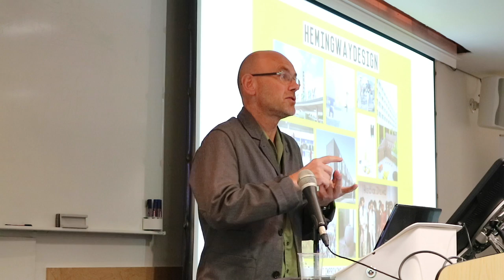Quality First: Wayne Hemingway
Wayne Hemingway speaks at the Quality First Conference